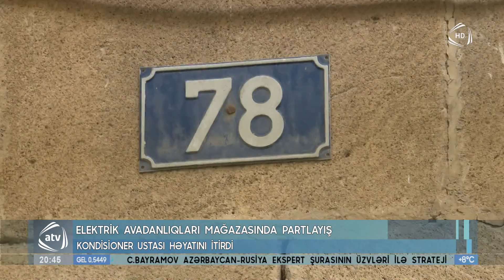Elektrik avadanlıqları mağazasında partlayış